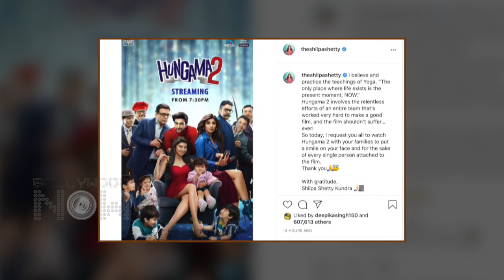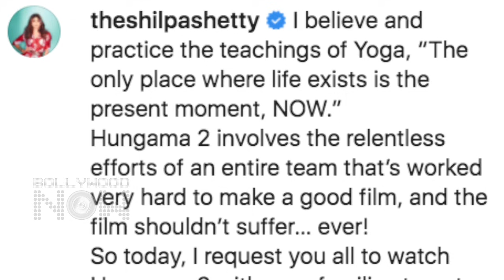After Crime Branch Raid, Shilpa Shetty's Emotional APPEAL To People- 'मैं सभी से रिक्वेस्ट करती हूं'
Shilpa Shetty took to social media to write a request post for her fans moments after Crime Branch officers visited her home in connection to Raj Kundra case. Watch the story.